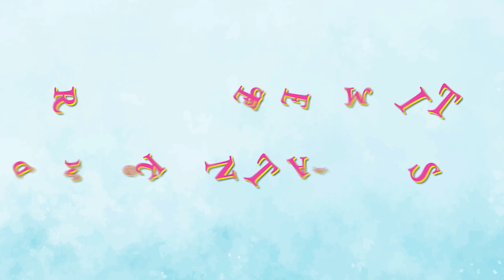Drei Chinesen mit dem Kontrabass - SING SONG Kinderlieder - Lustige Kinderlieder zum Mitsingen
Drei Chinesen mit dem Kontrabass   - Versuche, die Worte dieses lustigen Liedes nur mit einem Vokal A E I O oder U zu singen, so dass es richtig "chinesisch" tönt!
Das Lied stammt aus dem Album und Liederheft  "SING SONG KINDERLIEDER - Die schönsten deutschen Kinderlieder" Vol 1

Höre dir die ALBEN  "SING SONG KINDERLIEDER - die schönsten deutschen Kinderlieder" 1 -3 hier an:

LIEDTEXT:

DREI CHINDESEN MIT DEM KONTRABASS                            M&T: Überliefert

Drei Chinesen mit dem Kontrabass
sassen auf der Strasse und erzählten sich was.
Da kam die Polizei, fragt: "Was ist denn das?"

Und jetzt mit A:

Dra Chanasan mat dam Kantrabass
sassen af dar Strasse and arzahltan sach was.
Da kam da Palaza, fragt: "Was ast dann das?"

Und jetzt mit E:

Dre Chenesen met dem Kentrebess
sessen ef der Stresse end erzehlten sech wes.
De kem de Peleze, fregt: "Wes est denn des?"

Und jetzt mit I:

Dri Chinisin mit dim Kintribiss
sissen if dir Strisse ind irzihltin sich wis.
Di kim die Pilizi, frigt: "Wis ist dinn dis?"

Und jetzt mit O:

Dro Chonoson mot dom Kontroboss
sossen of dor Strosse ond orzohlton soch wos.
Do kom do Polozo, frogt: "Wos ost donn dos?"

Und jetzt mit U:

Dru Chunusun mut dum Kuntrubuss
sussun uf dur Strussu und urzuhltun such wus.
Du kum du Puluzu, frugt: "Wus ust dunn dus?"